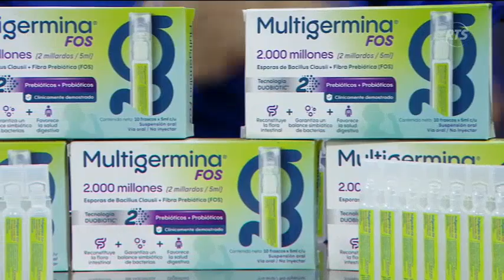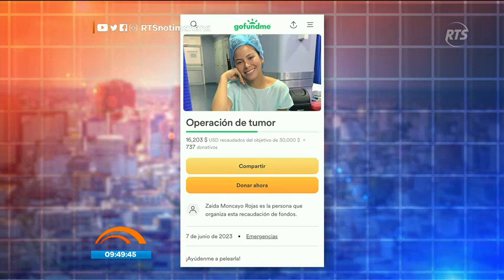Noticias de la Mañana: Programa del 05 de Julio de 2023